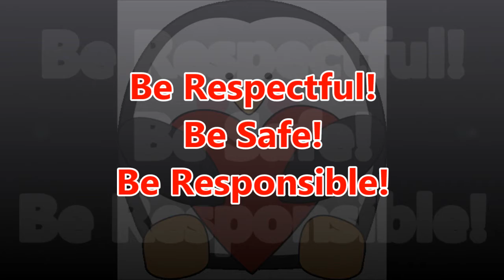03 14 2016